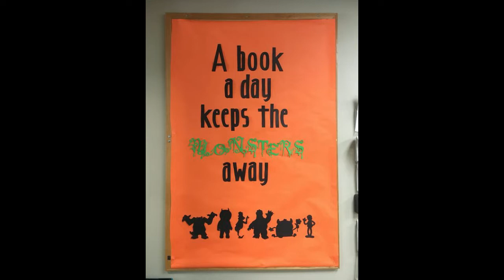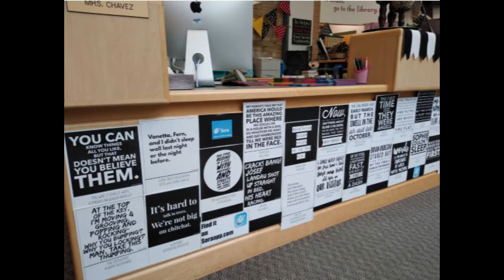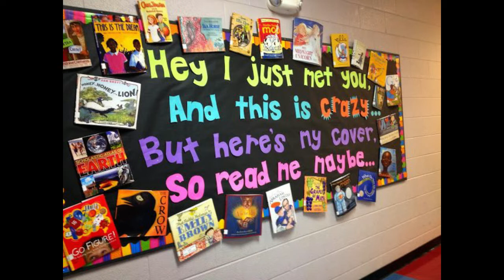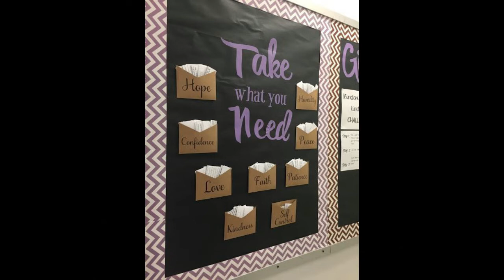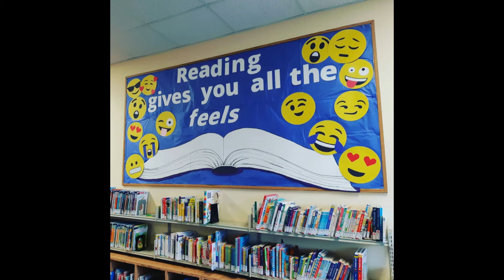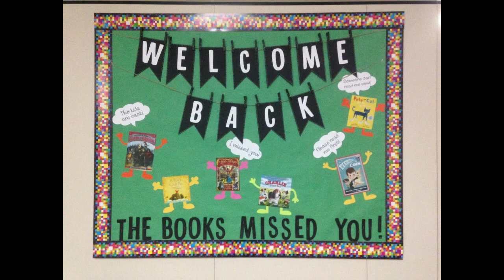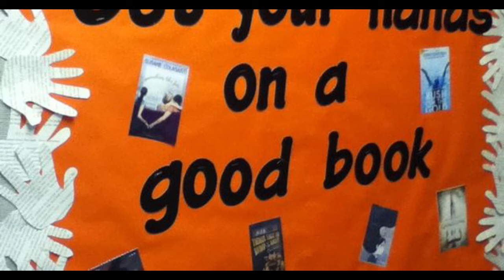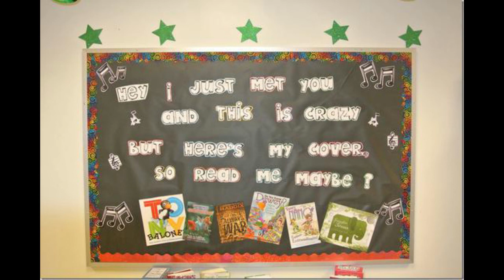School Library Bulletin Board Ideas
CampusLibrarian The following bulletin board ideas shared to you for your school library. Captured from Google Images.